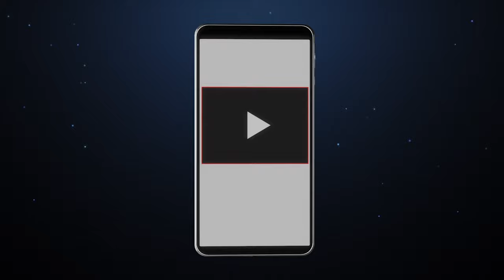Discover Your Oasis in this 2Br 2Ba plus a bonus room, everything you need included to move right in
“A Sneak Peek into Paradise: Two Bedrooms, Two Bathrooms, and a Bonus Room in this Palm Harbor Home! Welcome to the captivating charm of this Palm Harbor home, with two bedrooms, two bathrooms and a bonus room that seamlessly unfolds into an open floorplan with cathedral ceilings and approximately 1200 sq ft of living area. A carport with side by side parking includes an attached shed for storage and has a sitting area. Featuring a new roof in 2023, and a master bathroom with a newer shower and double vanity. The heart of the home has a welcoming kitchen island, adding both functionality and storage which adds to the style of the space. Washer/dryer is located inside the home for convenience. Stay organized effortlessly with plenty of storage areas. This home is a turnkey haven with hurricane windows and durability to start living the dream. With beautiful landscaping surrounding and nestled in a vibrant 55+ community, this pet-friendly home invites you to relish the perfect blend of comfort and community living. All with a lot rent of approximately $1450 per month for new owners which includes lawn maintenance, garbage, taxes, and access to amenities. Bay Indies has an array of amenities including three pools, tennis courts, pickle-ball courts, shuffleboard, catch and release ponds, a gym, and a 3-mile walk/bike/run path around the park’s perimeter. Immerse yourself in the vibrant social scene with numerous clubs and monthly activities. This is a pet friendly community, just bring your flip flops and step into the charming and enjoyable lifestyle at Bay Indies!

All listing information is deemed reliable but not guaranteed and should be independently verified through personal inspection by appropriate professionals. Integrity Mobile Home Sales cannot guarantee or warrant the accuracy of this information, measurements or condition of any property. Measurements are approximate. Lot rent is subject to change.